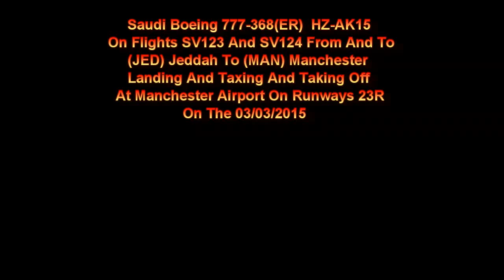Saudi Boeing 777-368(ER) HZ-AK15 Landing + Taxing + Taking Off At Manchester Airport On 03/03/2015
Saudi Boeing 777-368(ER) HZ-AK15 On Flights SV123 And SV124 From And To (JED) Jeddah Landing And Taxing And Taking Off At (MAN) Manchester Airport On Runway 23R On The 03/03/2015